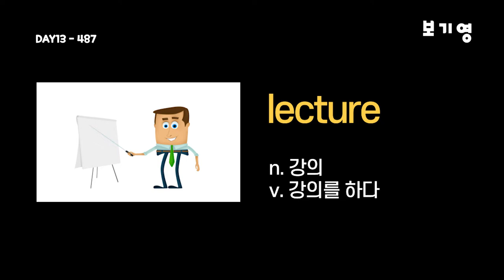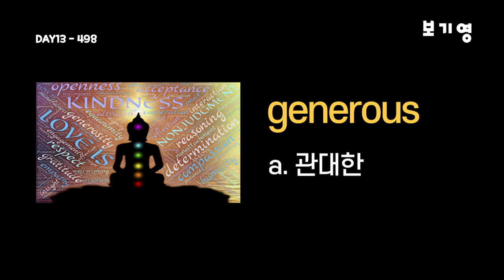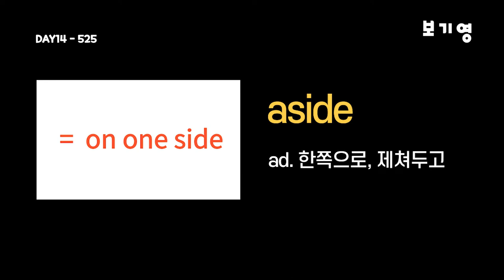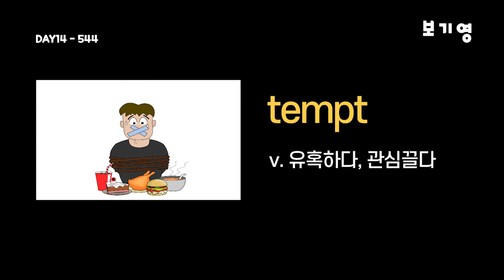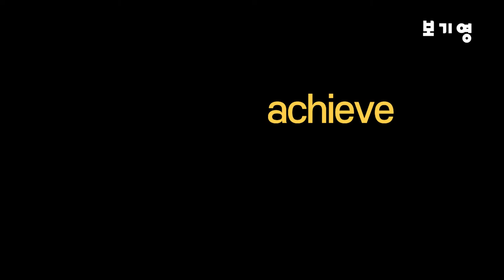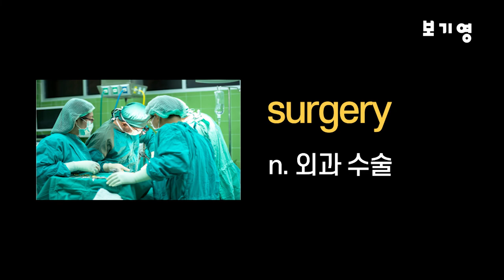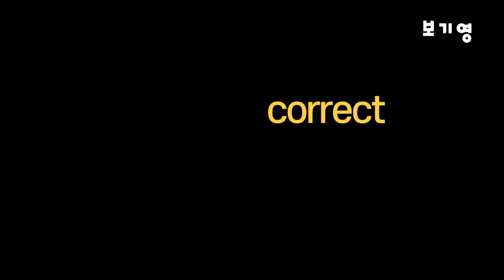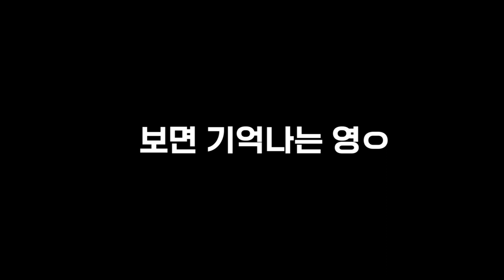워드마스터 수능2000 자동암기 DAY13-DAY14워드마스터수능2000